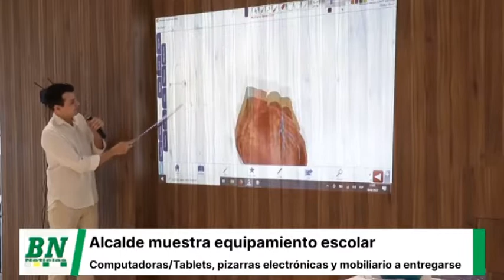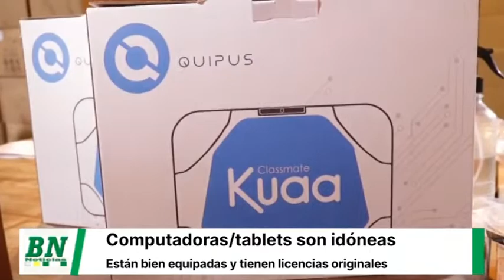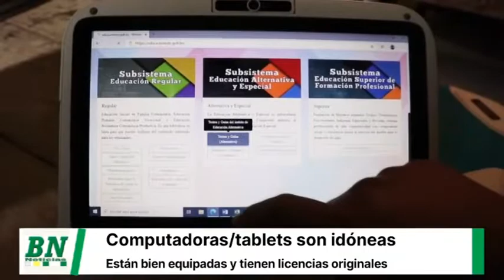Alcalde muestra equipos y computadoras para escolares, aseguran que son las adecuadas y que tienen l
Alcalde muestra equipos y computadoras para escolares, aseguran que son las adecuadas y que tienen licencia